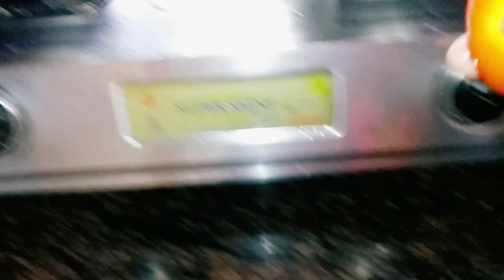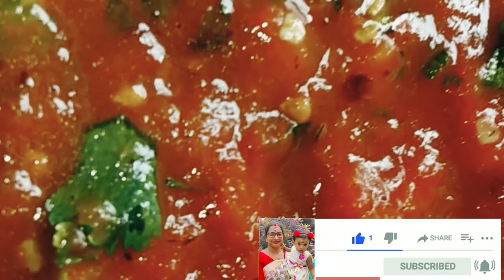5 মিনিটে বানিয়ে নিন টমেটোর এই চাটপটা রেসিপি....ভাত বা রুটি নিমেষে হবে ফিনিশ /Tomato Chatpata recipe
5 মিনিটে বানিয়ে নিন টমেটোর এই চাটপটা রেসিপি. ভাত বা রুটি নিমেষে হবে ফিনিশ /Tomato Chatpata recipe
@Nita's Gop Sop

Hello,  freands ami Nita, tomader ghorer meye. Ami aj tomader  jonno khub interesting ekta video niye chole aslam. To freands tomra video ta dekho aasa kori valo lagbe. Ekhane ami tomader sathe share korlam  bengali style tomato er chatpata recipe . To freands video ta dekho aasa kori tomader valo lagbe

Nita's Gop Sop
tomato chatpata recipe
tomato new recipe
#5 minite tometor recipe
টমেটোর রেসিপি
tomato recipe
tomato achar
village cooking
bengali food
bangla vlog
bengali blog
bengali vlog
bengali blogger
bengali vlogger
Indian vlog